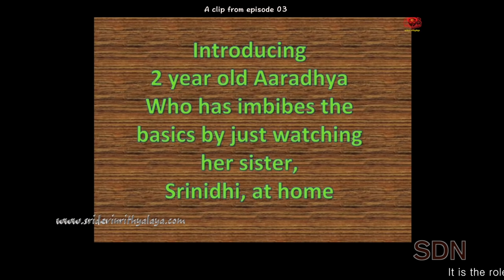Tapasya episode 29 - Sridevi Nrithyalaya - Bharathanatyam Dance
Tapasya episode 29

This episode focusses on the mutual inspiration of the students and teacher. It is the role of a teacher to sow the seed of inspiration in the student...
But, the student takes it only when she is ready to...
Until then, it is best to patiently wait...!

Tapasya - the training sessions, is a series of videos that will be published on a monthly basis (as episodes) on the last day of every month.

The students featuring in Tapasya series have about 6-8 classes every month. Each episode of Tapasya is a cumulative overview of what is taught to them during the course of the month.

Along with the training sessions of the children, Tapasya also holds inputs on teaching techniques from Smt. Sheela Unnikrishnan and useful tips from the regular performers of Sridevi Nrithyalaya.

Since SDN is run by SRIDEVI NRITHYALAYA TRUST, all the productions of SDN, be it music or dance, become intellectual property of the Trust. Sridevi Nrithyalaya Trust (SDNT) owns all the productions and will not allow anyone to download or use SDN videos/audios, even it is meant to be for non-commercial purpose.

Though we do not put up copyright declarations in all our videos, we strictly adhere to legal formalities and procedures regarding copyrights.

We honestly work hard and spend a good time and amount of our resources to produce our music and dance videos. They are produced and uploaded in our social platforms solely to take our art to all those raiskas around the globe who are unable to reach us in person to enjoy SDN's art live.

It is not about 'misuse' or 'trying to support' our dance and audio productions by just giving credits. Art is for all for sure. Our productions uploaded in social platforms are for the art lovers worldwide to WATCH and ENJOY but definitely not for copying or reproducing without SDNT's authorisation.

SDNT has anonymously derived to this strong conclusion. Therefore, SDN or any individual from SDN would be not to able to grant anyone permission to reproduce our work of any form.